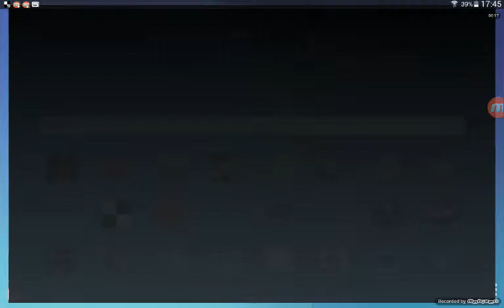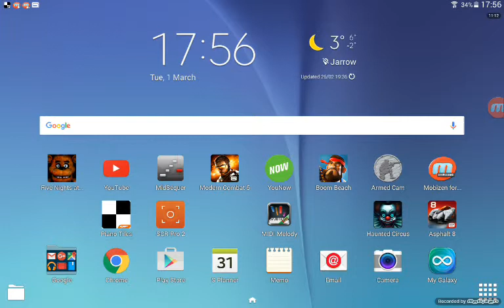Asphalt 8 airborn gameplay #1